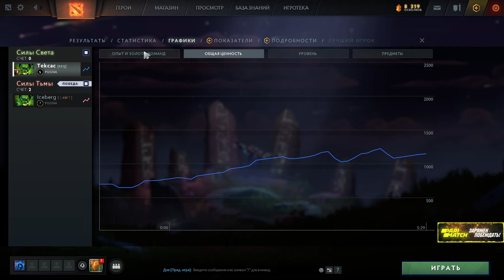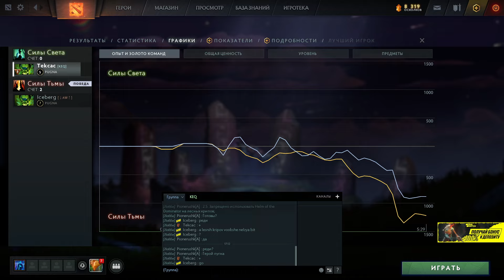Tekcac vs Iceberg | PM 1x1 ALL-STAR CUP